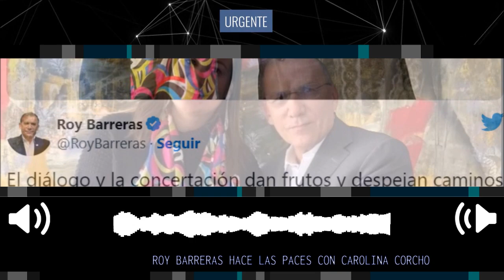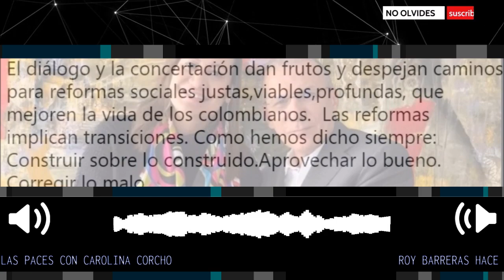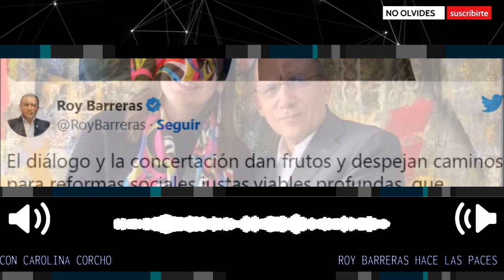LOÚLTIMO 🔴 ROY BARRERAS HACE LAS PACES CON CAROLINA CORCHO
Roy Barreras hace las paces con la ministra de Salud; ¿hay acuerdo para la reforma? El presidente del Senado ha sido un gran crítico del proyecto de reforma a la salud y ha cuestionado varias veces a Carolina Corcho.